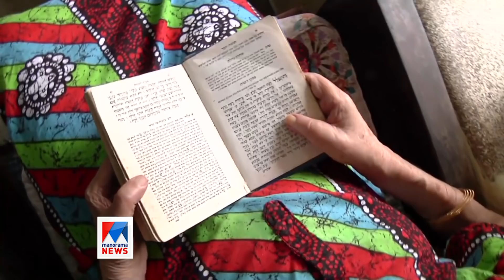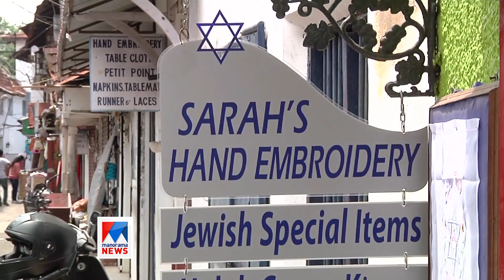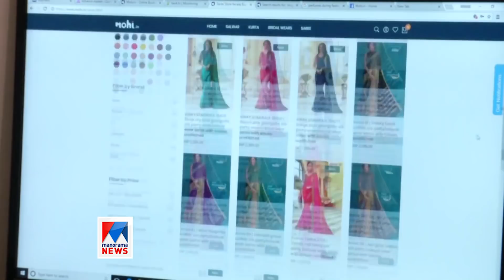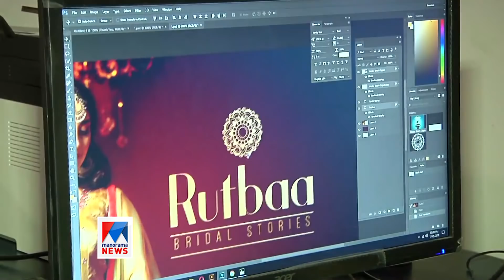ജൂതത്തെരുവിലെ തൊണ്ണൂറ്റിയഞ്ചുകാരിയായ സംരംഭക | Moneykilukkam | Sara Jacob Cohen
ജൂതത്തെരുവിലെ തൊണ്ണൂറ്റിയഞ്ചുകാരിയായ സംരഭക | Moneykilukkam | Sara Jacob Cohen | Jew Street | Manoram News | Anchor, Producer: M Dinu Prakash